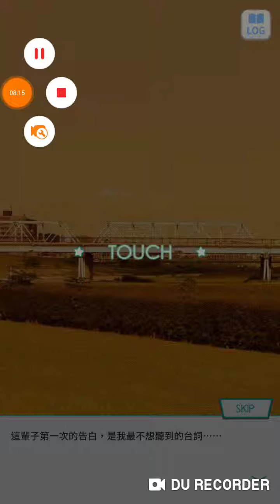[乃木恋] 想繞遠路回家 故事 5~6話